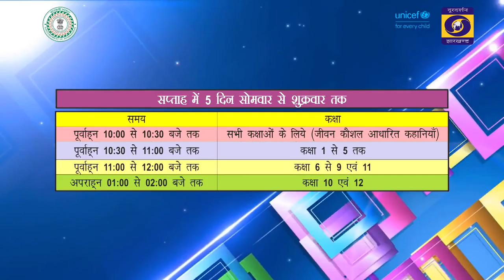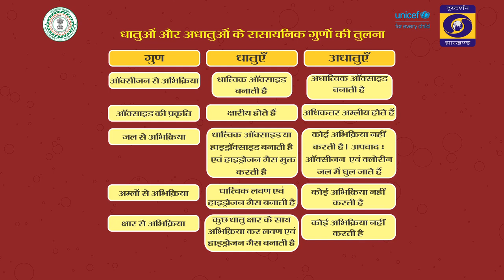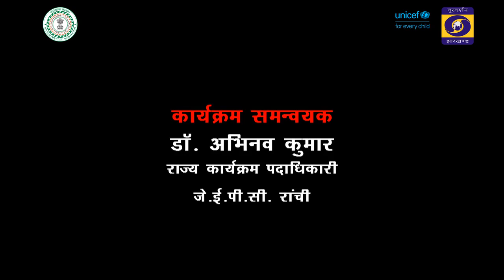शैक्षणिक कार्यक्रम (10.09.20) कक्षा VIII Dhatu Adhatu 2